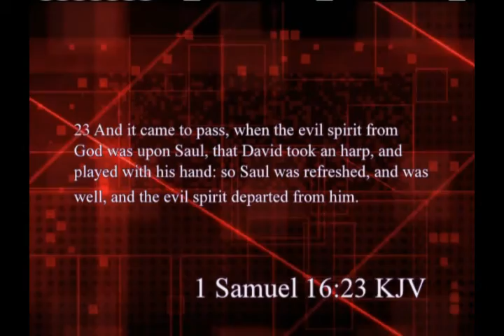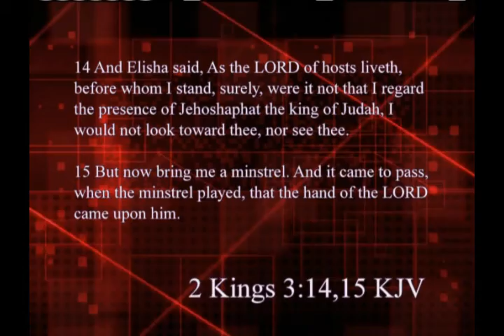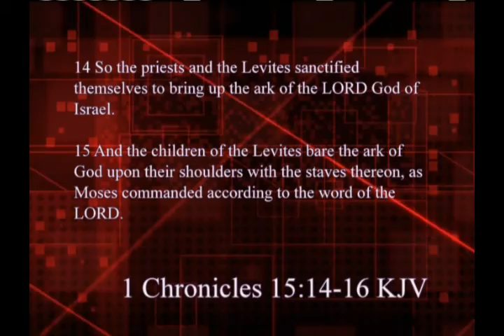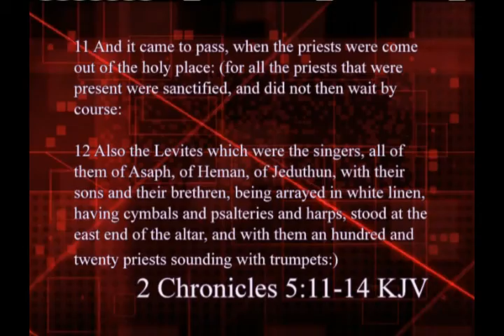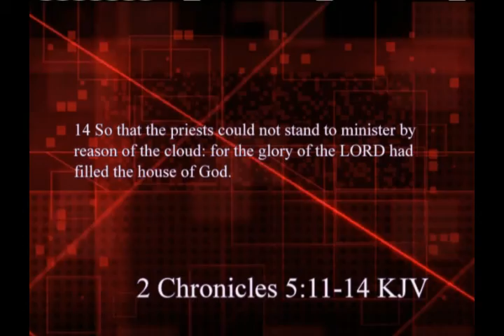The Influence Of Music - 734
Praise the Lord! Pastor Alex Phelps ministers to us "The Influence of Music". We pray that this message blesses you and your family!